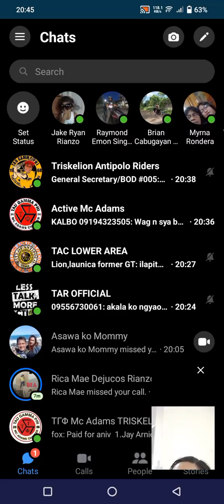6th birthday Beatrix Joy unboxing the Gift.